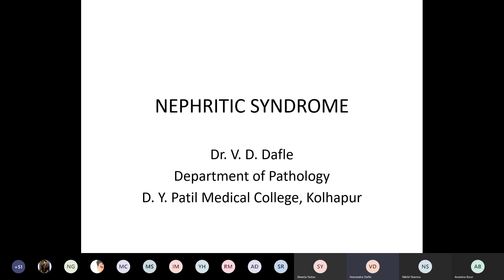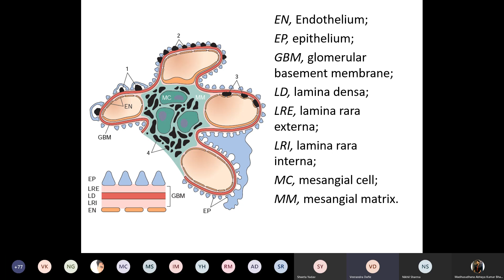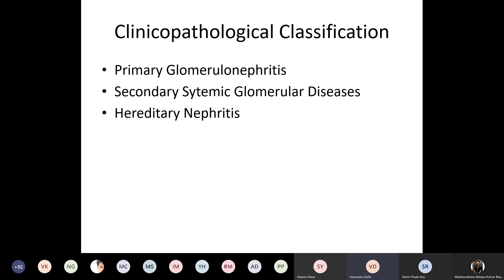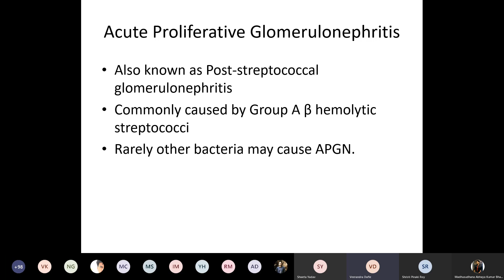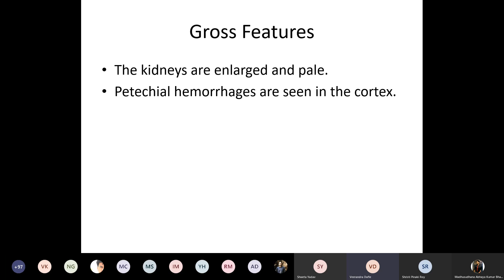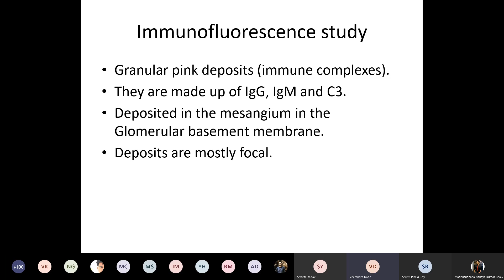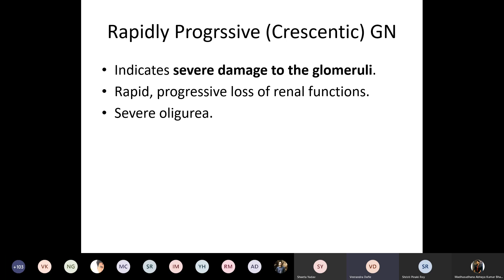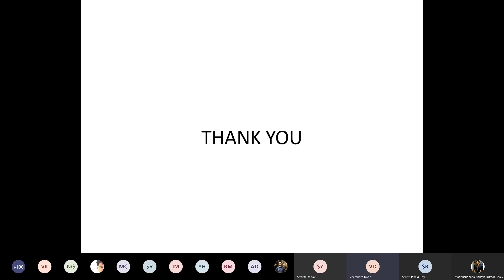Pathology Nephritic Syndrome Dr. Veerandar Dafle